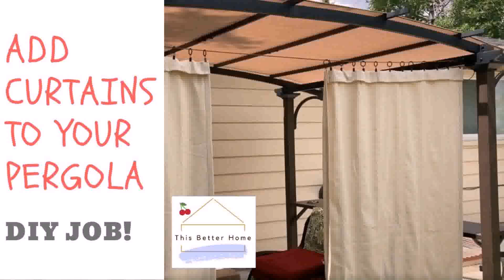Diy Outdoor Patio Curtain Ideas